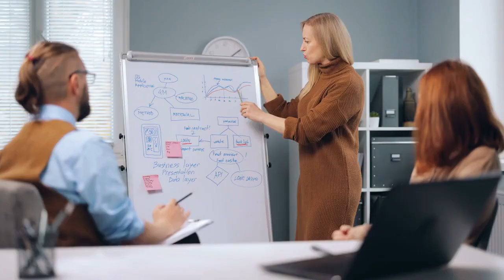Should You Sell Your House or Turn it Into a Rental? Tips to Help You Decide in Maryland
Are you faced with the decision of whether to sell your house or rent it out in Maryland?
It's a choice that requires careful consideration. Let us help you make an informed decision.

Selling your house offers immediate financial gain and simplified responsibilities.
You can cash in on your property's value and use the proceeds for other ventures.
Upgrade to a new home or invest in your future.

On the other hand, renting out your house provides a steady stream of rental income and potential property appreciation.
It can be a long-term investment strategy, generating passive income while retaining ownership.

So, how do you decide?
Start by assessing your financial situation. Consider your income, expenses, and long-term goals.
Evaluate the property market in Maryland. Is it favorable for selling or renting? What are the current trends and demand?

Sell your house or turn it into a rental in Maryland? The choice is yours. Take control of your future and make a decision that propels you towards your financial goals.

Discover the pros and cons of selling your house or turning it into a rental in Baltimore, Bel Air, Columbia, Dundalk, Glen Burnie, Westminster and all of Maryland. 👇

Yes I Pay Cash - We Buy Houses
9 W Ridgely Rd Suite 132
Lutherville, MD 21093